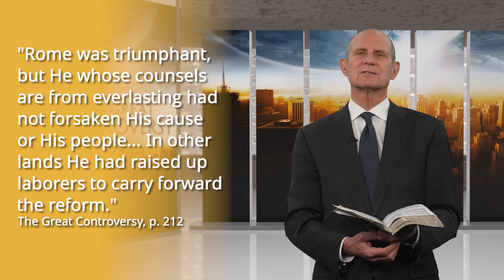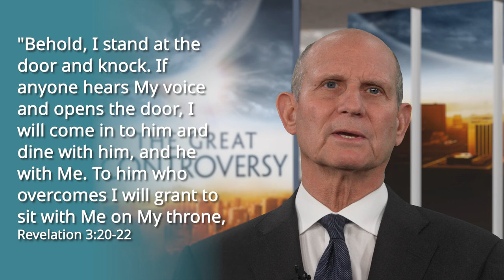The Great Controversy Chapter 12: The French Reformation Part 1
This week, Pastor Ted Wilson discusses chapter twelve of The Great Controversy, “The French Reformation,” in which distinguished professor, Jacques Lefevre, came across the Bible in the University of Paris library and began reading it. Convinced the greatest need of his time was a return to the Scriptures, Lefevre resolved to earnestly study and teach them to his students.

At the same time Martin Luther’s German Bible was being printed, Jacques Lefevre translated the New Testament into French. As the Reformation grew in France, William Farel, a student of Lefevre’s, began to spread the message of salvation by faith, and the bishop of Meaux soon followed. The fast growth of the reformation alarmed Rome, and persecution swept through France. What became of these early reformers?

To learn more about continued reform in Germany and how it relates to our present experience, read The Great Controversy by Ellen White